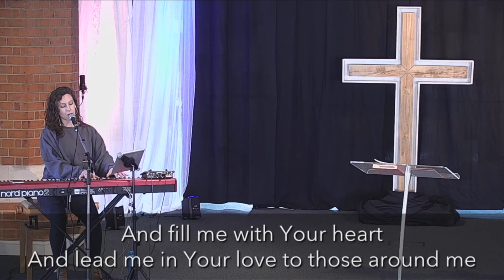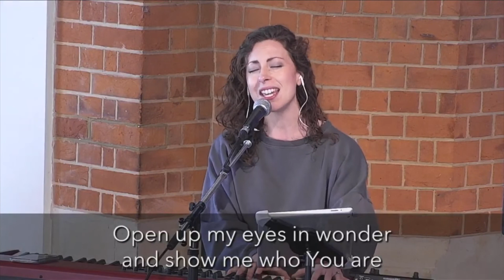HOLY FIRE // THE GIFT GIVER (PART 1)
Join us for our first sermon in a brand new sermon series - Holy Fire! 🔥🔥

Our Vision is to Love God and Love Loudwater.
St Peter's exists to demonstrate the love of God by being a source of spiritual hope, practical help, and authentic community.

Find out more about financial giving to St Peter's by heading